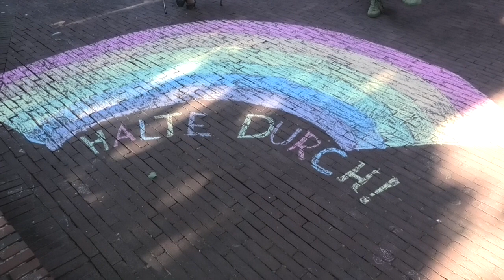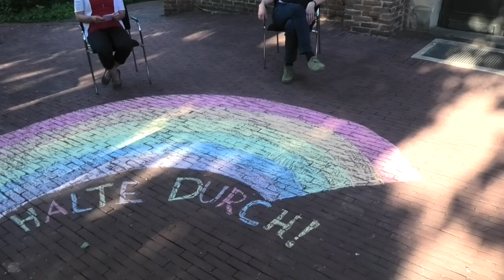Mutmachgeschichte 1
Mein neuer Film Mutmachgeschichte 1